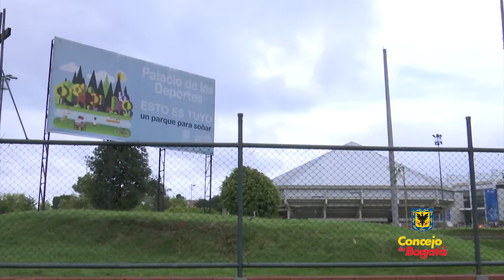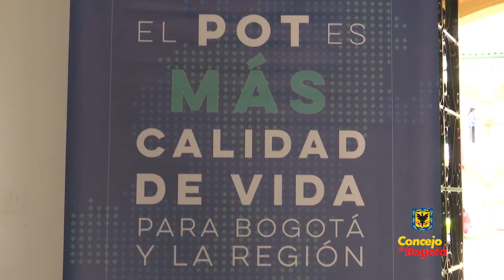CONCEJO AL DÍA CAP 05 - 20 DE AGOSTO DE 2019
Conozca los principales avances de los Honorables Concejales de Bogotá y las sensaciones de la ciudadania en Concejo al Día.